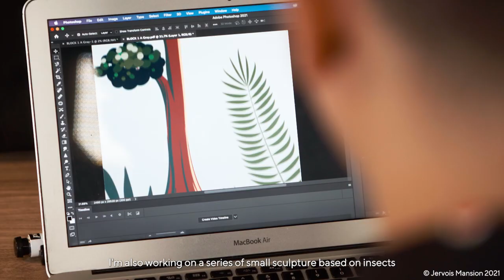An interview with Liu Cheng Hua, Artist for Oil Paintings and Sculptures of Jervois Mansion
Jervois Mansion adopts a creative approach to enhancing living spaces – the integration of art. A concept that Liu Cheng Hua, an award-winning Malaysian artist, was keen to contribute to through various oil paintings and sculptures that are found around the development.